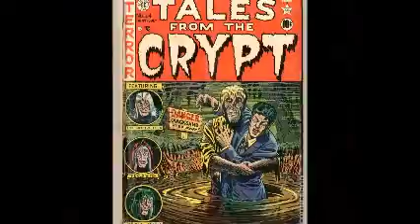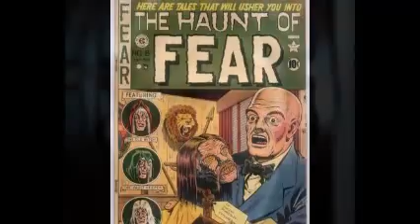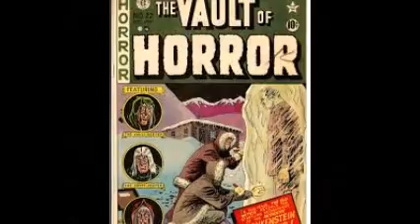~ The Rainbow Serpent ~ Obama's Holographic Meltdown ~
Obama matrix meltdown !!!

17 U.S.C. § 107 Notwithstanding the provisions of sections 17 U.S.C. § 106 and 17 U.S.C. § 106A, the fair use of a copyrighted work, including such use by reproduction in copies or phonograph  records or by any other means specified by that section, for purposes such as criticism, comment, news reporting, teaching (including multiple copies for classroom use), scholarship, or research, is not an infringement of copyright.